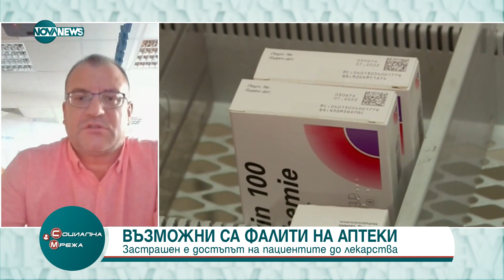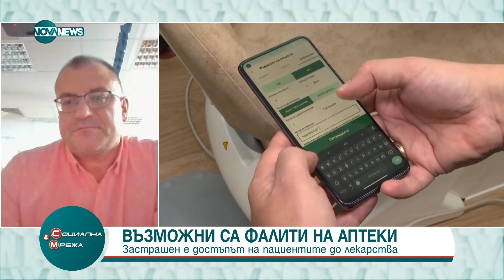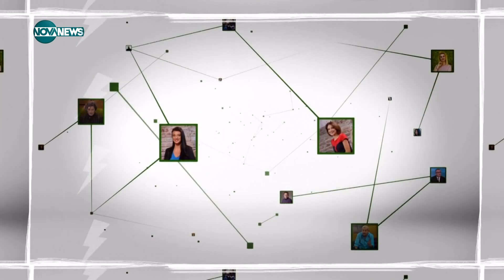Социална мрежа (26.06.2024)